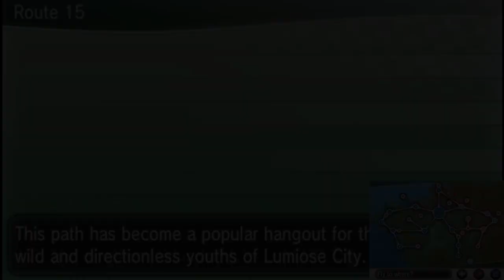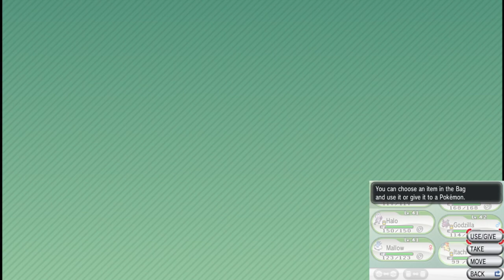Sixth Badge Earned & Poké Ball Production Resumed! Pokemon Y Randomized Nuzlocke Episode 9